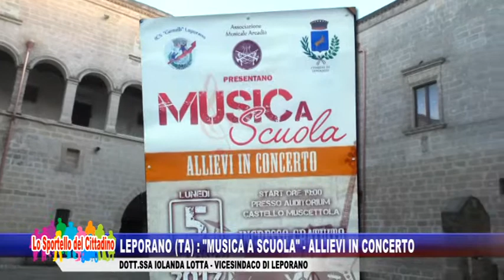SAB 10 GIUGNO - LEPORANO (TA): "MUSICA A SCUOLA" ALLIEVI IN CONCERTO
SAB 10 GIUGNO -  LEPORANO TA    MUSICA A SCUOLA   ALLIEVI IN CONCERTO   DOTT SSA IOLANDA LOTTA VICESINDACO DI LEPORANO